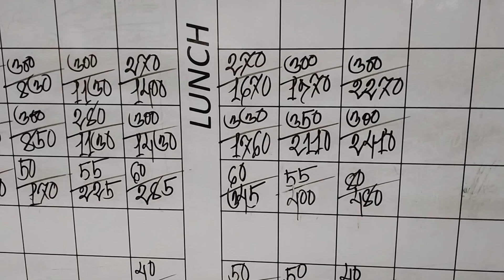অল্প সময়ের মধ্যে আপনি বিশ্বভ্রমণ করবেন